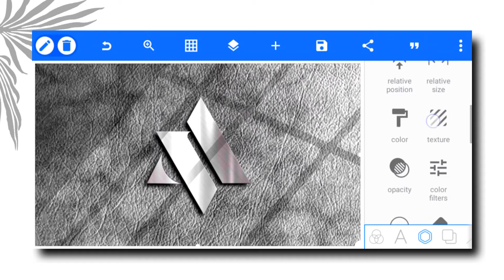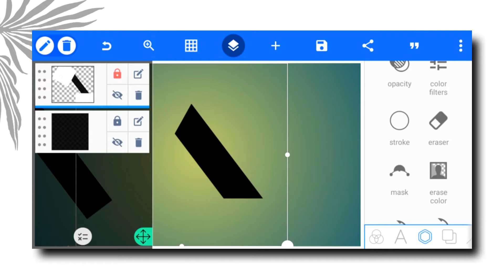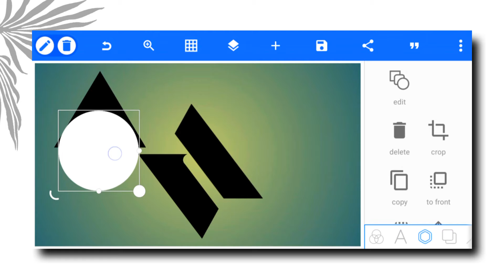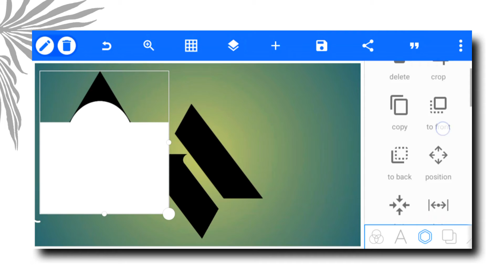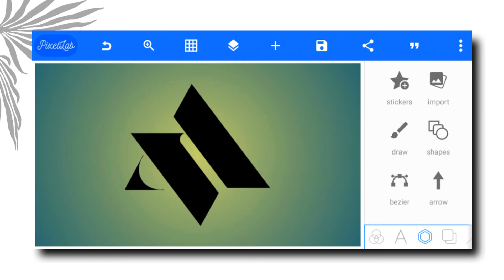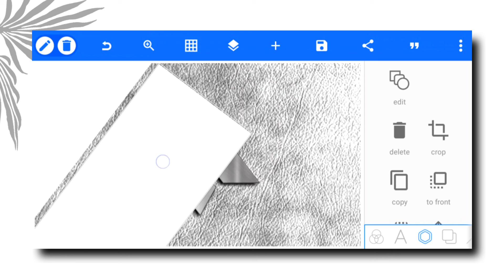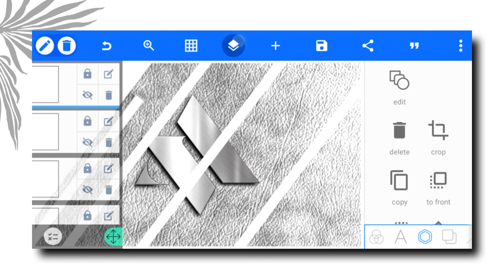How to make 3d logo | professional design in pixallab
Hello eveyone 🌹